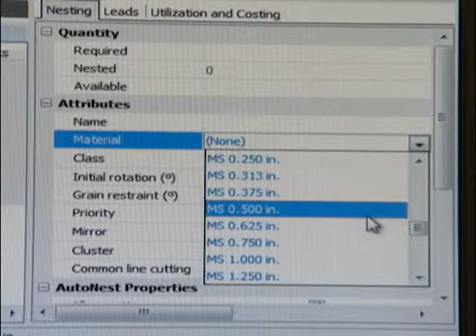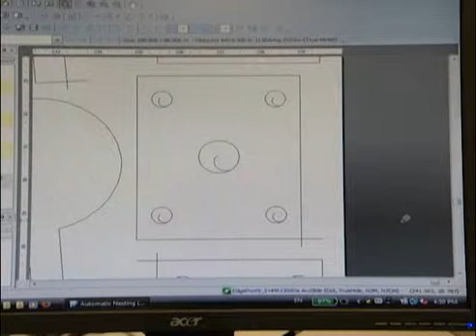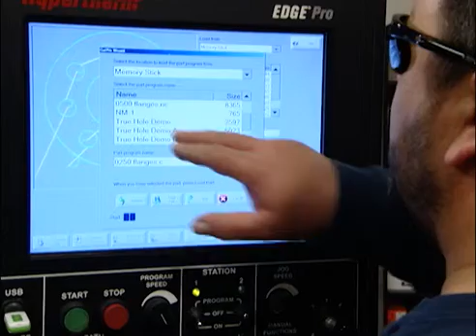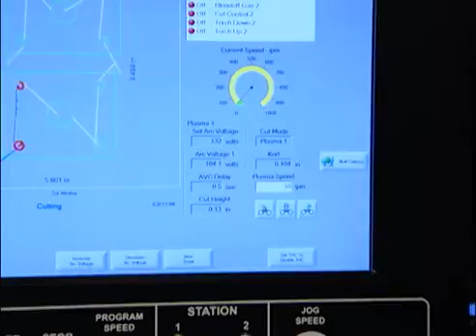Demo integrierte Plasmaschneidlösungen: Dramatische Verbesserung der Lochqualität | Hypertherm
Mehr erfahren

True Hole-Technologie

Revolutionäre Plasmaleistung: True Hole® -Schnittqualität

Unsere zum Patent angemeldete True Hole-Schneidtechnik* für unlegierten Stahl produziert eine deutlich bessere Lochstechqualität als zuvor mit Plasmaschneiden möglich war. Und dies vollkommen automatisch, ohne dass ein Eingreifen von Seiten des Bedieners erforderlich ist.